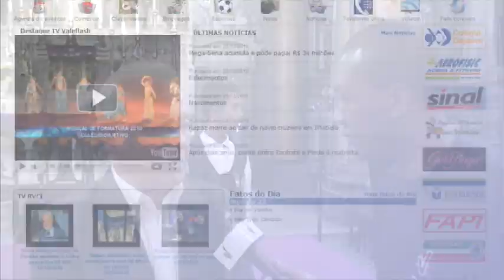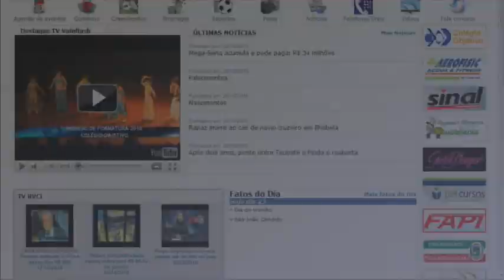Pe Ronoaldo Pelaquim fala sobre conserto de natal em pinda e escola de música PEMSA